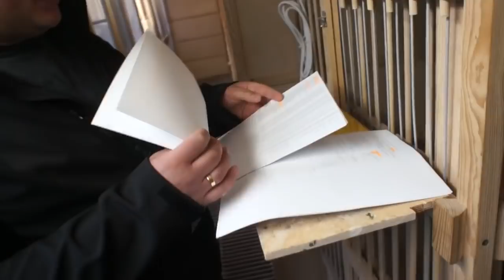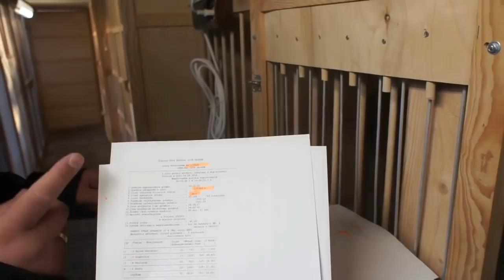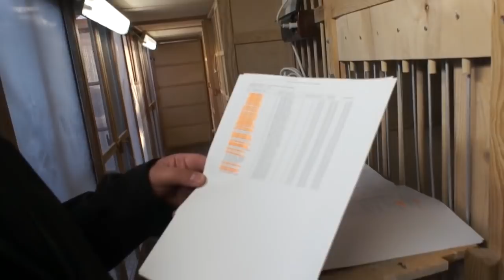Robert Zgud - po sezonie, podsumowanie, gołębie na sprzedaż, itp. - 13.10.2018r.